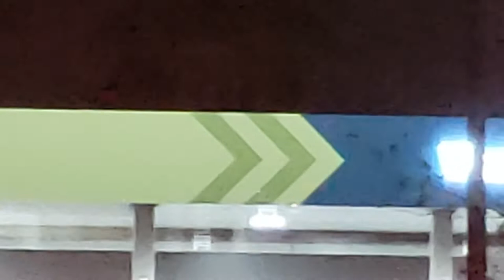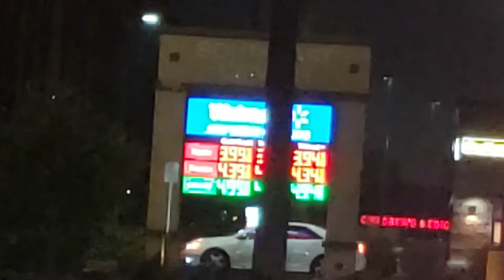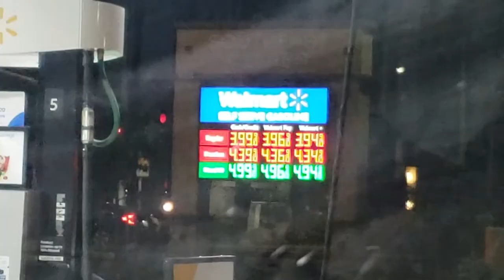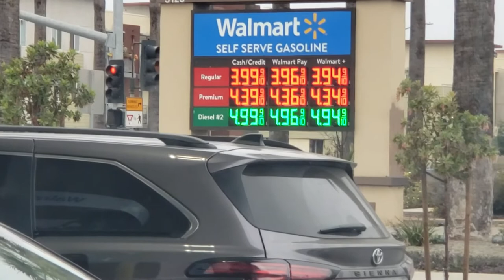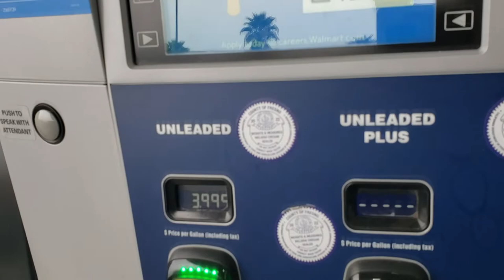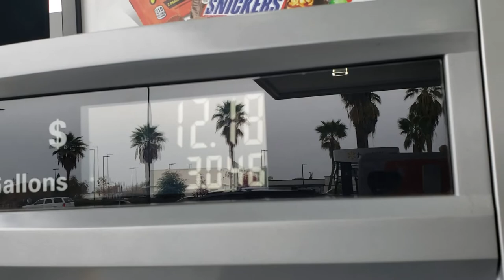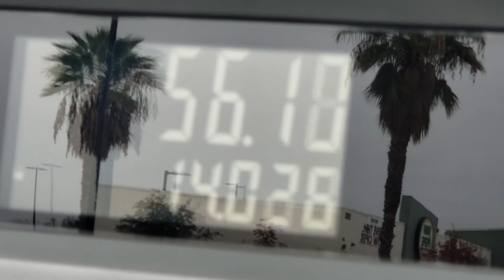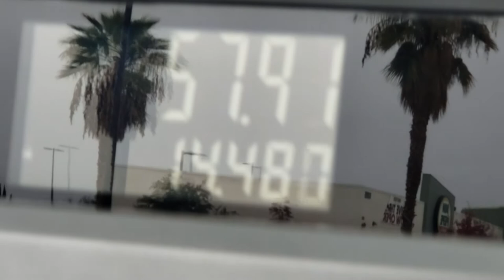NEWS XOV XWM ROJ NQES ME ME LAWM IB GALLO YOG $3,99 CEN NYOB CA